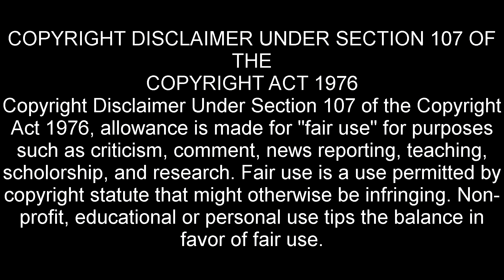Red Dead Online - Chapter 107 - WAGONS ROLL AND MODDERS AND CHEATERS!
In this series Eli straps on his six shooter and heads out into the old west with Red Dead Redemption 2 Online.

This week Eli rides shotgun as protection of a delivery for Alden and discusses his encounter with an aggressive modder and cheater!